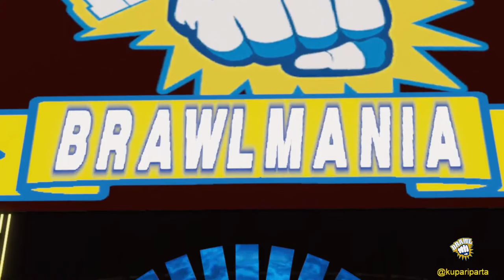Brawlmania: Season 3 Finale – Brawlmasters Season 3 Episode 57 | WWE 2K22 CAW Universe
Live streaming event. Show starting on Sunday 30th of April at 7 PM UTC. A fully stacked 14 match card.

From the start of October to the end of April, Season 3 of Brawlmasters has so far been the longest ongoing project on this channel with a total of 57 episodes. Tonight all that comes to a conclusion,, tonight the championship race culminates, and tonight we will know who is the one and only brawler who deserves to be crowned the Season 3 Champion.

Tonight on Brawlmasters:
0:00 Stream is starting
4:25 Show begins
9:04 Karl the Jarl VS Krom
19:02 Satoru & Green Cyclone VS Yusuf Ahmed & Kazarian
37:58 Men's Junior Fighting Championship: Scorpion Scotty VS Punk Hercules
56:50 Byrd the Valkyrie VS Wang Ling VS Aunt Theresa
1:13:32 Women's Junior Fighting Championship: Sophia Allen VS Burnstorm
1:42:09 Big Ham VS Outlaw Casey VS Captain Cooper VS Coach Leo
1:59:08 Women's Professional Martial Arts Championship: Sarah Bailey VS Ashley Woodward VS Selina Beauchamp
2:21:18 Brutus the Barbarian & Wolf Anderson VS Hero Alliance
2:35:03 Men's Professional Martial Arts Championship: Phillip Foster VS Thunderstorm Andre
2:49:49 Tony Halme Memorial Battle Royal
3:12:33 Black Rose Julia VS Magic Maggie
3:25:49 Women's Grand Prix Championship: Rachel Curtis VS Kathy Gardner
3:45:52 Men's Grand Prix Championship: Doctor Edwards VS Cutie Pie Cook
4:12:16 Season Champion & their partner of choice VS Martha Baker & Blue Brute

Brawlmasters is a WWE 2K22 playthrough that focuses on the Universe mode of the game. The series seeks to emulate a fictional professional wrestling show named Brawlmasters. The show is made of a total of 70 brawlers* –35 men and 35 women– who compete against one another in their respective divisions. Viewers can expect to see unique characters, dynamic storylines, intense feuds, championship claims and more.

Brawlmasters is produced mainly as COM VS COm shoot matches, meaning that the outcome of the fights is not predetermined or scripted in advance. Brawlmasters is aired and recorded live every Thrusday and Sunday at 7 PM UTC, after which a cut episode will be published as soon as they have been processed. Live commentary is provided by me personally.

*All the characters of Brawlmasters are Create-a-Wrestler creations by me or people associated with me, and are in no way related to real people. Any similarity between the CAWs and real people is purely coincidental. The CAWs are made with the purpose of entertainment and promoting Olympic values, including peace, friendship, solidarity and fair play.

Brawlmasters and people behind it take a stand against racist or discriminatory behavior towards anyone's race, color, national origin, religion, culture, sex, gender identity (including gender expression), sexual orientation, disability, age, or political views.